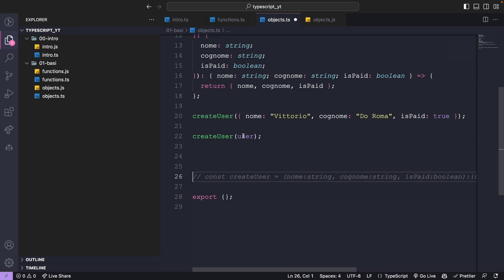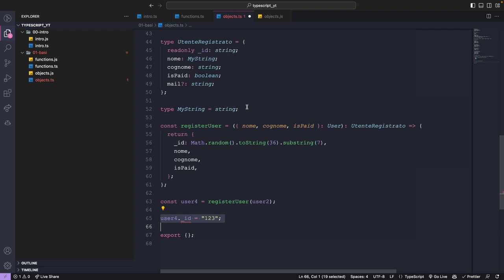Cosa sono i Types Aliases in typescript